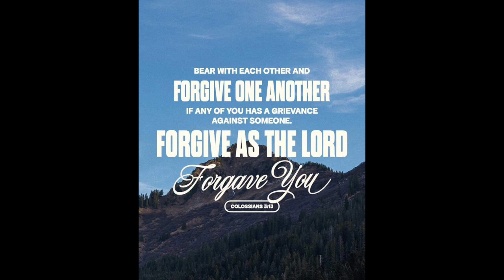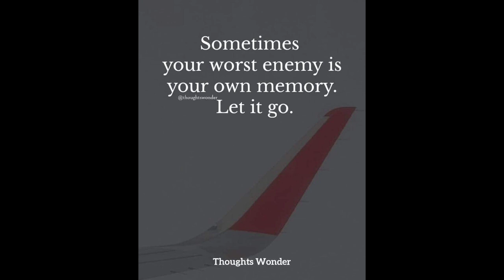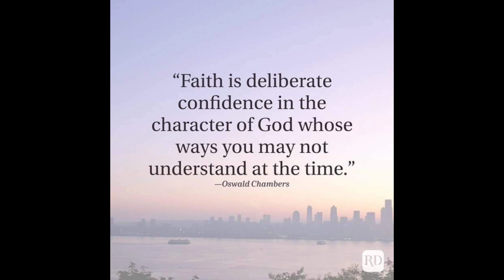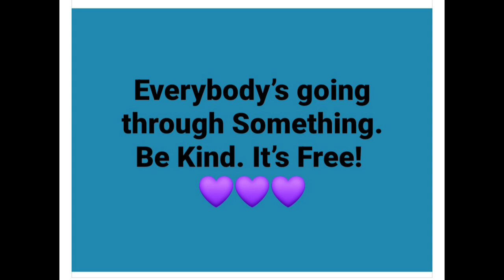And the Winner is & Blackstone lunch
Woodward,Oklahoma 73802